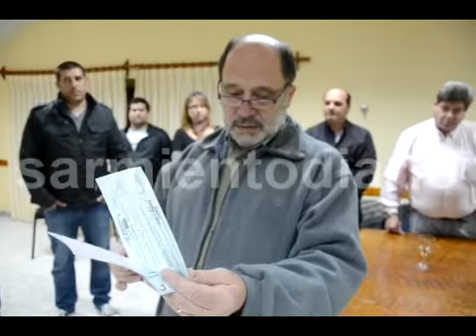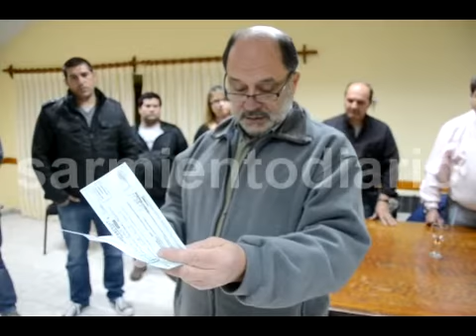Norberto Horue Pte Comisión Bomberos Voluntarios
Lectura de la nota de la C.I.C.